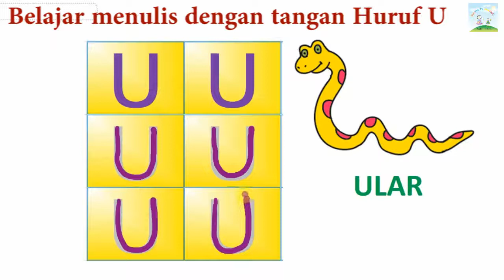Belajar Menulis Huruf U dengan panduan gerak tangan untuk anak TK PAUD SD